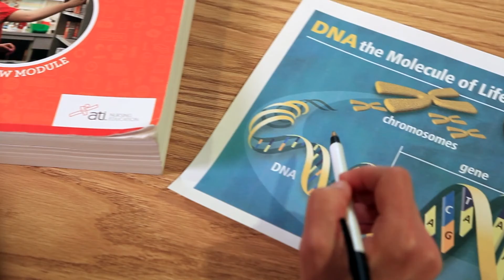UAB Genetic Counseling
The University of Alabama at Birmingham's Master of Science in Genetic Counseling program will prepare you to work with patients and families who are learning about and coping with the risk genetic disease may have for themselves and their relatives. These include medical and emotional needs that affect their healthcare and their daily lives.

You will learn best practices for genetic risk assessment, education, and counseling. You will be able to promote informed choices and adaptation to a genetic risk or genetic diagnosis.

The UAB Genetic Counseling program combines scientific and clinical education to prepare you for the evolving field of genetic counseling and to work with a variety of patients.